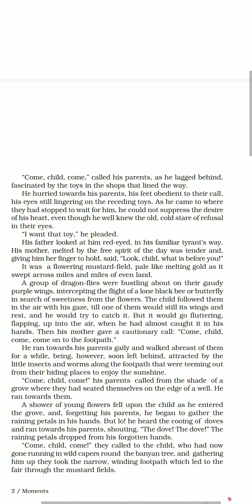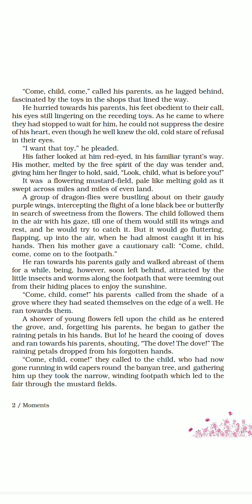ENGLISH CLASS 9 ( MOMENTS) THE LOST CHILD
The Lost child loses interest in the things that he had wanted earlier because he was panic stricken on being separated from his parents.